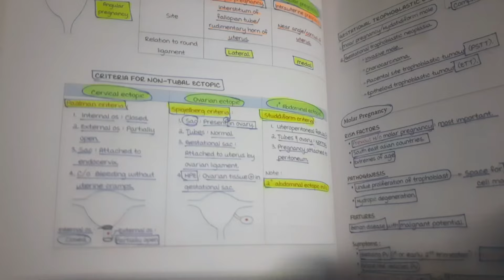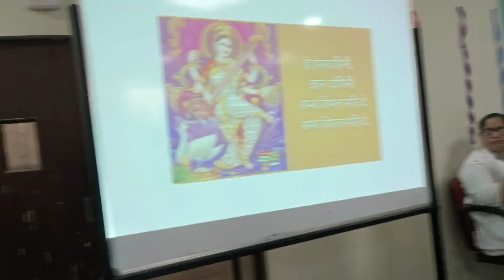White Coat Ceremony at GMCH Bettiah | Exploring Gynae Tools & College Life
1. "White Coat Ceremony at GMCH Bettiah | Gynae Instruments & Back to College Life"

2. "From Vacations to White Coats | GMCH Bettiah Diaries & Gynae Tools"

3. "White Coat Day at GMCH Bettiah | Gynae Instruments & College Vibes"

4. "Back to GMCH Bettiah | White Coat Ceremony & Gynae Essentials"

5. "GMCH Bettiah Chronicles: White Coat Event, Gynae Tools & Post-Vacation Life"

6. "White Coats & Gynae Instruments | Life at GMCH Bettiah After Holidays"

7. "White Coat Ceremony at GMCH Bettiah | Exploring Gynae Tools & College Life"

8. "Back to GMCH Bettiah | White Coat Day, Gynae Instruments & Campus Stories"

9. "GMCH Bettiah Diaries: White Coat Day & Starting Gynae Journey"

10. "From Holidays to White Coats | GMCH Bettiah & Gynae Instrument Insights"

11. "White Coat Ceremony at GMCH Bettiah | Back to College & Gynae Adventures"

12. "GMCH Bettiah Vlog | White Coat Day, Gynae Instruments & Post-Vacation Life"

13. "White Coats, Gynae Tools & College Life at GMCH Bettiah"

14. "Back to GMCH Bettiah | White Coat Ceremony & Gynae Learnings"

15. "White Coat Day at GMCH Bettiah | Ending Vacations, Starting Gynae"

16. "Life at GMCH Bettiah | White Coat Event & Gynae Instrument Setup"

17. "From Vacations to White Coat Ceremony | GMCH Bettiah Gynae Insights"

18. "White Coat Ceremony & Gynae Instruments | Back to GMCH Bettiah"

19. "Celebrating White Coat Day at GMCH Bettiah | Post-Holiday College Vibes"

20. "New Beginnings at GMCH Bettiah | White Coat Ceremony & Gynae Journey"

Welcoming 2K24 Batch as medicos in GMCH BETTIAH

Welcome to GMCH BETTIAH
GOVERNMENT MEDICAL COLLEGE BETTIAH
GOVERNMENT MEDICAL COLLEGE AND HOSPITAL BETTIAH

White coat ceremony in GOVERNMENT MEDICAL COLLEGE
White coat ceremony at GMCH BETTIAH
White coat ceremony
Obstetrics and gynaecology viva
Obstetrics and gynaecology instruments
Obstetrics and gynaecology instruments for VIVA